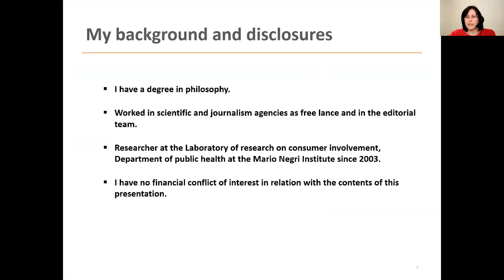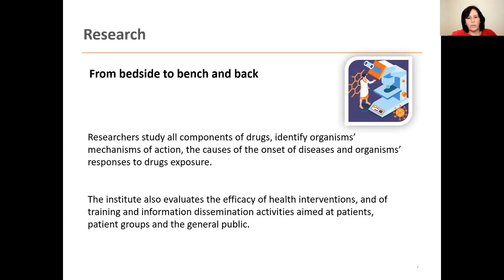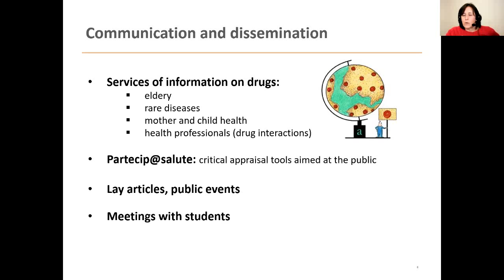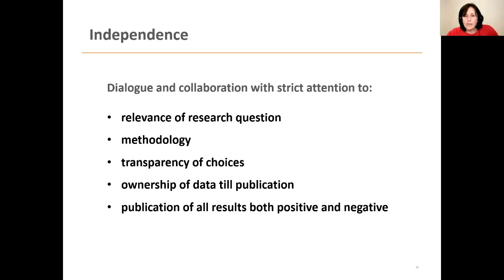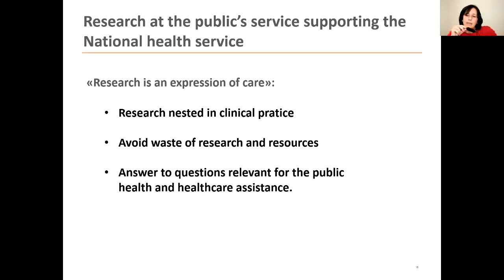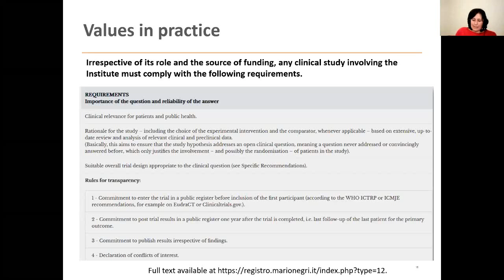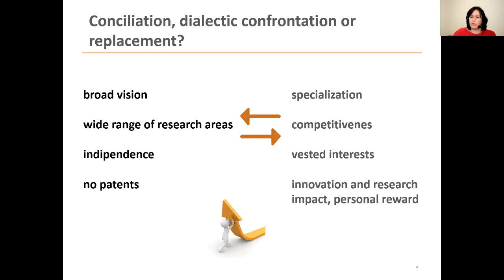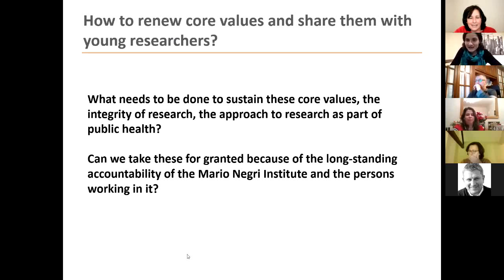Cinzia Colombo. Mario Negri: a private non-profit research model. 10.12.2020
Passion for research, no patents, independence from industries, politics, and academia, transparency and public communication, research for the public good, supporting the National health service. These are the long-standing values of the Mario Negri Institute, a private not-for-profit Institute, which was established in 1963 in Italy. This talk addresses these principles in the light of the debated issues of value, transparency and integrity of research, and the meaning of independent research. Is this model viable? How do we keep this perspective alive and meaningful?